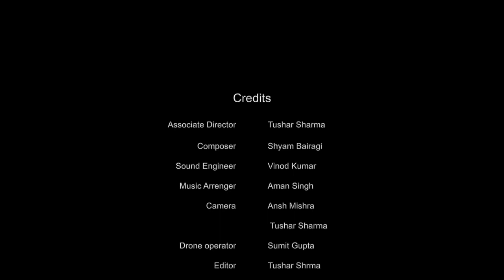ham kanpur dehat hain | kanpur dehat mahotsav theme song Shazia Khan Aic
ham kanpur dehat hain | kanpur dehat theme song 2023 Shazia Khan Aic

VOICE: Saziya Khan (Rising Singer)

A Special Thanks to Smt. Neha Jain G (Honourable D.M. of

Kanpur Dehat) and All the Team who Supported.

हम कानपुर देहात है theme song #2023 Saziya Aic | Echo Park Mati

ham kanpur dehat hai theme song | shaziya | akbarpur inter college theme song | kanpur (d) mahotsav

ham kanpur dehat hain theme song #2023 Shaziya Aic | Echo Park Mati

kanpur dehat akbarpur
ham kanpur dehat hai song